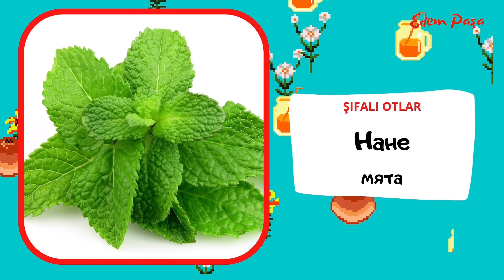ŞIFALI OTLAR - 3. Хатидже Ахтемова. Окъуй Эдем Асанов.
Selam aleyküm sayğılı dostlar! Men Asanov Edem , 11 yaşinda. Ana tilini oqrenem. Sizler içun merağli videolar çiğaram! Bizim youtube ailemize hoşkeldiniz!
YouTube kanalımızga yazılmağa unutmanız!